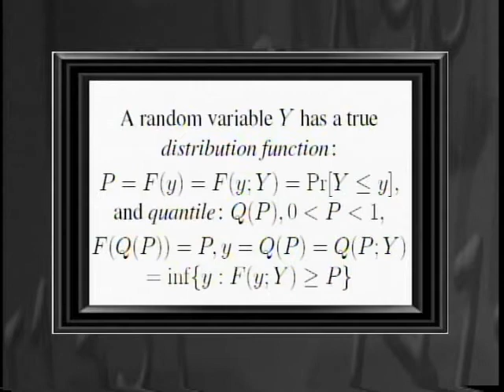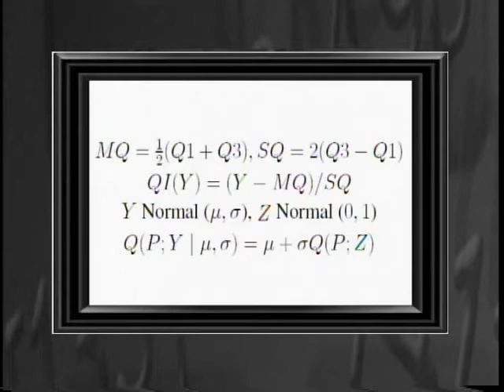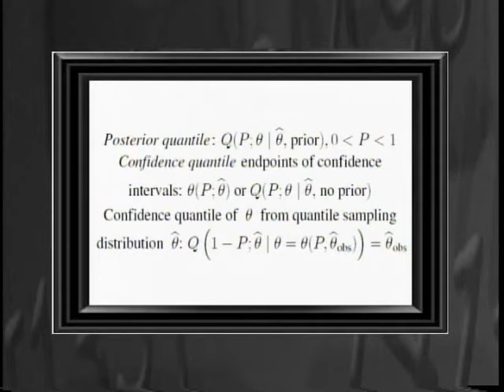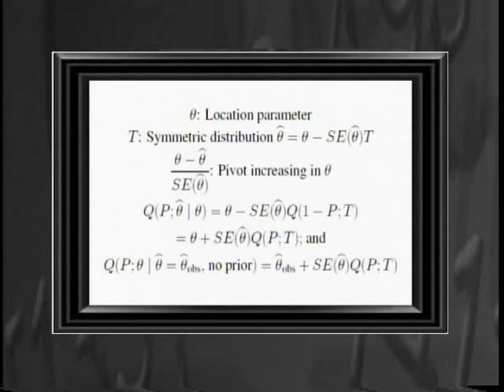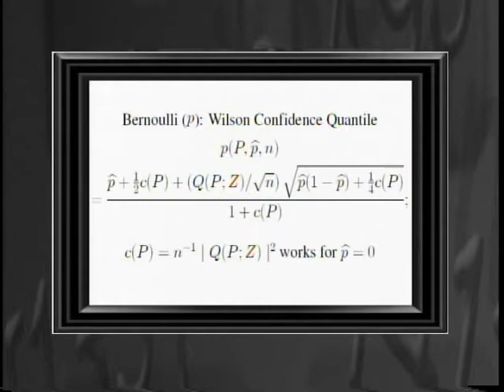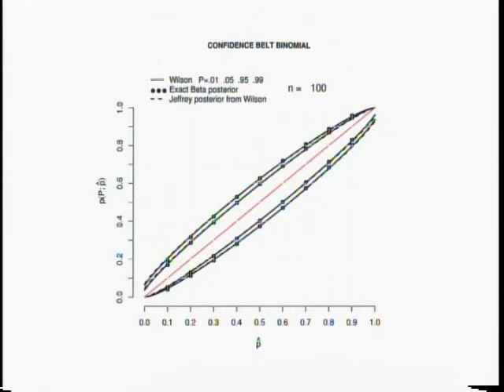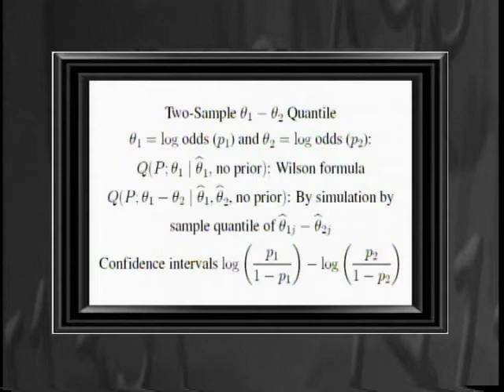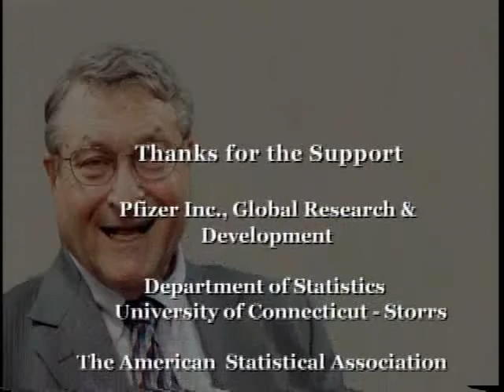DS056 Emanuel Parzen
A Conversation with Emanuel Parzen: with H. Joseph Newton and Grace Wahba (2006), 56 minutes